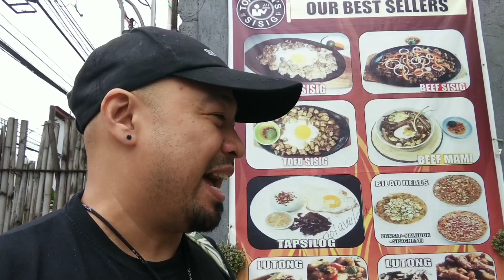SAAN MAKIKITA SI TONTON'S SISIG?